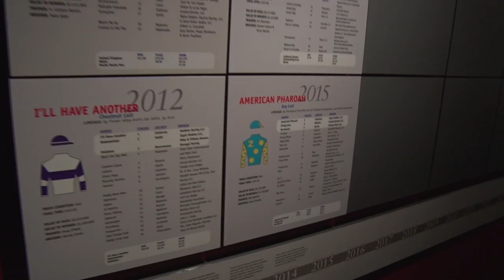Kentucky Derby 2016: Ep. 1 - American Pharoah’s Road to the Triple Crown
How do horses get to the Kentucky Derby?
Learn about the Road to the Kentucky Derby and the routes that past winners have taken on their trip to the Kentucky Derby.  Kentucky Derby racing analyst Jill Byrne explains the various routes Kentucky Derby winners have taken on the Road to the Kentucky Derby including American Pharoah's road to winning the Triple Crown. Catch all the excitement along on the Road to the Kentucky Derby to see what path the 2016 winner will take on their journey to Kentucky Derby victory!

Churchill Downs, the world’s most legendary racetrack, has conducted Thoroughbred racing and presented America’s greatest race, the Kentucky Derby, continuously since 1875. Located in Louisville, the flagship racetrack of Churchill Downs Incorporated (NASDAQ: CHDN), which offers year-round simulcast wagering at the historic track. Churchill Downs will conduct the 142nd running of the Kentucky Derby Presented by Yum! Brands on May 7, 2016. Information about Churchill Downs can be found on the Internet